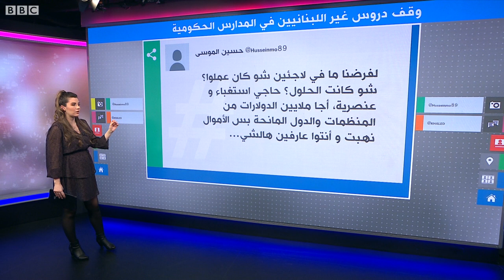التلاميذ السوريون أكبر الضحايا.. وقف دروس غير اللبنانيين في المدارس الحكومية يثير الجدل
أثار قرار المدير العام لوزارة التربية في لبنان، عماد الأشقر، عن توقّف الدروس في مدارس بعد الظهر لغير اللبنانيين، جدلا في الأوساط اللبنانية والسورية، حيث أن معظم تلاميذ تلك المدارس هم أطفال اللاجئين السوريين.